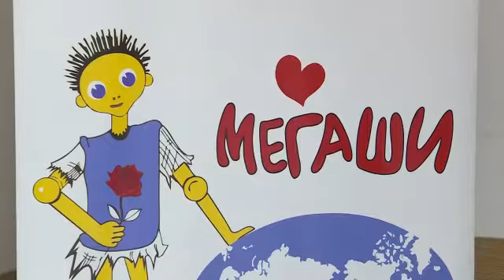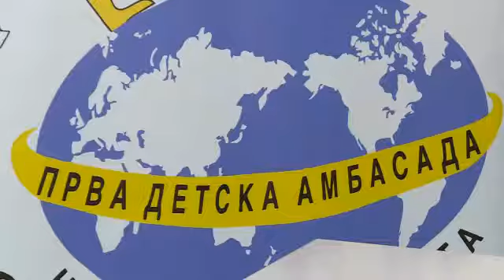Здравјето на детето е приоритетно. Законски измени за намалување на загадувањето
Андријана Атанасовска, Македонска телевизија
Секое второ дете има респираторни потешкотии предизвикани од аерозагадувањето- велат од Детската амбасада Меѓаши. Посочуваат дека се регистрираат и срцеви заболувања, како и предвреме родени деца
Последиците од аерозагадувањето најмногу ги трпат децата. Од Првата детска амбасада во светот Меѓаши  бараат поактивен однос на пратениците и законски измени во однос на дозволените граници на штетните честички. Не се откажуваат од тужбата за државата, бидејќи како што велат, не се грижи доволно за најмладата популација.
Но, во услови на висока концентрација на канцерогени честички ПМ 10 и 2,5 микрогрaми на метар кубен може да констатираме дека се доведува во прашање правото на живот на децата и пратениците мора да се мобилни, да бараат законски измени на намалување на високиот праг од 200 мг/м3 на 40 мг/м3 дозволена гранична вредност, според европските страндарди. Пратениците треба да бараат прагот на информирање за ПМ10-честичките да биде 50 микрограми на метар кубен, а никако повисок од 75 микрограми на микрограми на метар кубен, два дена последователно. Прагот на алармирање треба да биде поставен на 50 микрограми на метар кубен. Граничните вредности кои се најстрогите правила во законодавството на Европската Унија, за нивоата на загадување на воздухот, дефинираат дека дневната граниза на присутност на ПМ 10 честичките не смеат да бидат поголеми од 40 микрограми на метар кубен.
Како последица на аерозагадувањето секое второ дете страда од респираторни болести. Децата страдаат од низа респираторни и кардиоваскуларни болести, состојби асоцирани со предвремено раѓање или генетски мутации на плодот. Загадениот воздух е еден од најголемите фактори за смртност кај децата и тоа мора веднаш да се спречи. Децата се најосетливата група затоа што имаат организам во развој и побрзо дишење, а со тоа и побрзо внесување на загадените материи во телото. Децата се почувствителни од возрасните на внатрешно и надворешно загадување на воздухот, бидејќи нивните бели дробови, мозокот и имунолошкиот систем сè уште се развиваат, а нивниот респираторен тракт е попорозен. Секое дете има право на живот. Државата мора да внимава на тоа децата и младите да можат добро да се развијат.

Токму затоа пред еден месец фомиравме парламентарна лоби група составена од пратеници од Комисиите за труд и социјална политика и образование и наука со цел парламентот како централна институција која може да ги обликува и спроведува законите кои ги унапредуваат правата на децата, да актуелизираат во Собранието проблеми кои се од животно значење за децата, кои се од важност за децата, да повикува владата и релевантните сегменти на општеството да дадат отчет што се презема пред се за здравјето на децата и нивните права и да ги застапуваат интересите и гласот на децата.

Парламентарна лоби група за детски права ја формиравме заради олеснување на процесите на имплементација на Конвенцијата за правата на детето во Македонија како и законски за подобрување и спроведување на правата на децата во пракса.